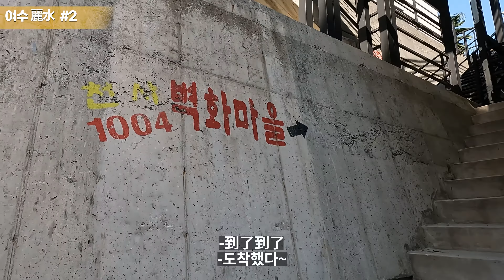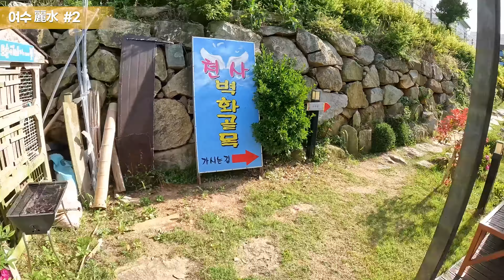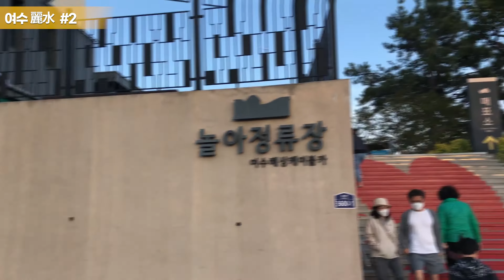【韓國臺灣人妻】韓國最南端麗水旅遊ep2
카메라장비:gopro10